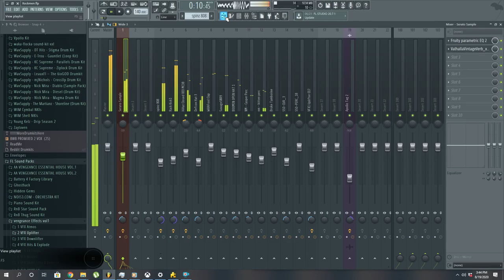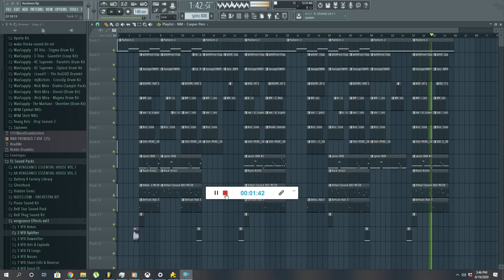[FREE] Melodic Trap Beat "Rockmen" (Prod. by Vpollo Rockin)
[FREE] Melodic Trap Beat for Non-Profit use. Not really heavy on the melodic part...once the trap drums come in it kind of gets drowned out...but its still there in the breakdown.